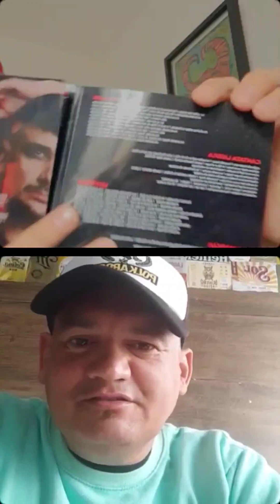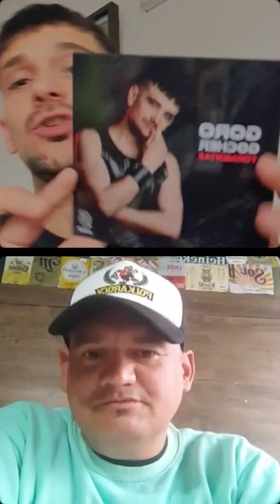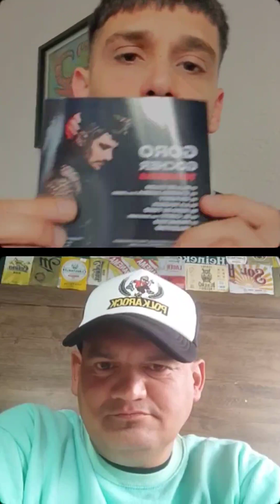GORO GOCHER/ D LYON TV